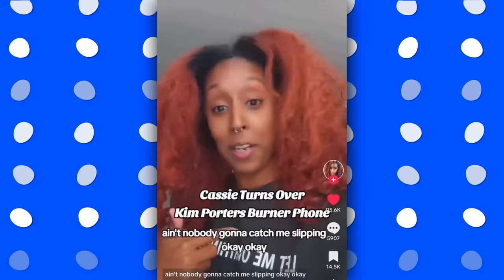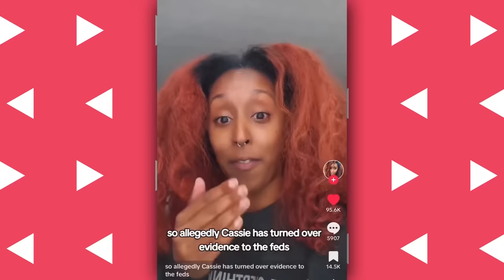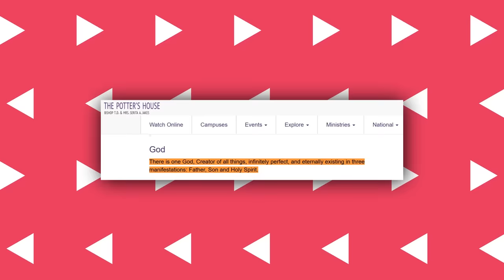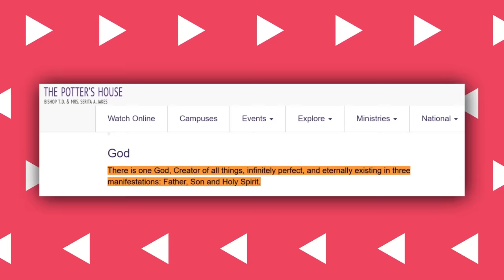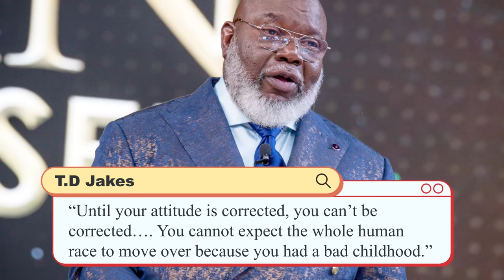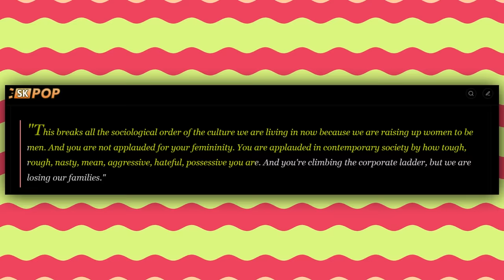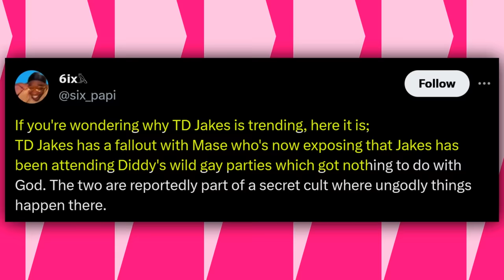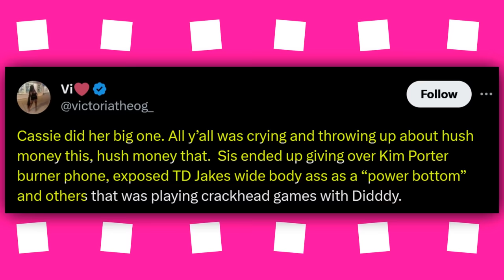Dave Chapelle Exposes Oprah as a HANDLER for T.D Jakes & Diddy!?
Diddy has been open about his admiration for the pastor, whom he credited for helping him navigate through a dark period in his life. In 2021, Diddy and Jakes announced that they had collaborated to bring his exclusive sermon series to REVOLT TV, the leading Black-owned multi-media platform.
While the claims against Jakes' are unsubstantiated for now, this is not the first time the bishop has been embroiled in controversy. In 2009, Jake's Son, Jermaine Jakes, was arrested after he allegedly exposed himself at Kiest Park in Dallas and performed indecent actions in front of two individuals, who turned out to be undercover police.